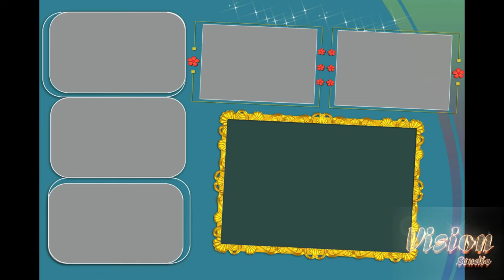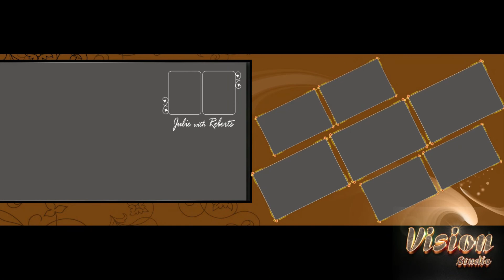100+ Wedding Album Psd Free download_PART 01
ALL PSD KE LIYE CONTECT KARE WHATSAPP PE-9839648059